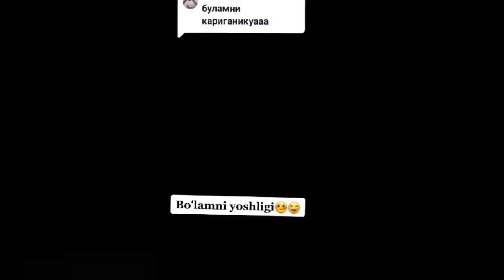QIZ ZAPAL BO'LDI, QOCHIB KETOLMADI. YANGI O'ZBEKCHA PRIKOLLAR